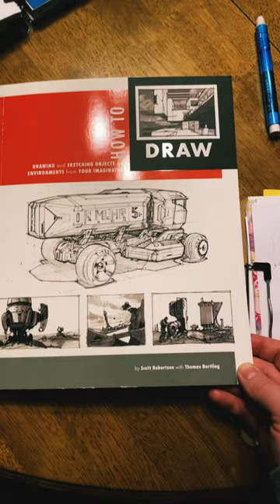Art Study: Scott Robertson How To Draw - Perspective Practice